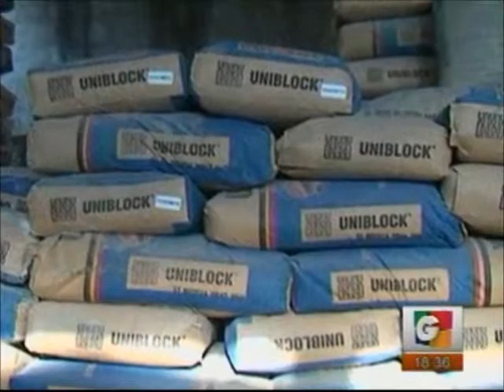EEUU Aporte de materiales de construcción GV 1836 171114